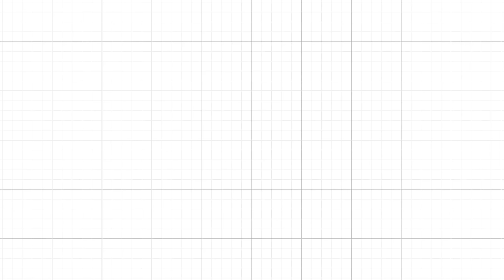[예원교회] 금요예배 - 변하지도, 흔들리지도 않는 비밀 (사도행전 5:41~42) - 정성민목사 - 2024.05.31.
변하지도, 흔들리지도 않는 비밀 (사도행전 5:41~42)

41 사도들은 그 이름을 위하여 능욕 받는 일에 합당한 자로 여기심을 기뻐하면서 공회 앞을 떠나니라
42 그들이 날마다 성전에 있든지 집에 있든지 예수는 그리스도라고 가르치기와 전도하기를 그치지 아니하니라